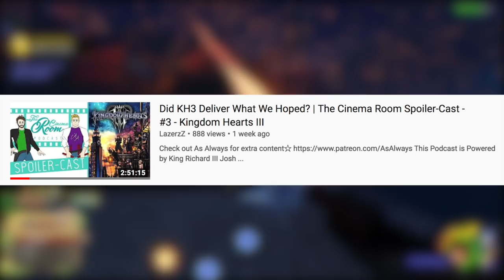Everything I Wanted it to be! | Kingdom Hearts 3 Review (Spoiler-Free)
Josh Devillier